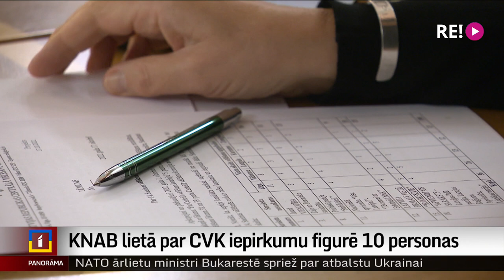KNAB lietā par CVK iepirkumu figurē 10 personas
Iespējama krāpšana lielā apmērā, dienesta stāvokļa ļaunprātīga izmantošana, dienesta dokumentu viltošana. Tie ir tikai daži no pārkāpumiem, par kuriem ir aizdomas Korupcijas novēršanas un apkarošanas biroja izmeklētajā kriminālprocesā. Tajā iesaistīta Centrālā vēlēšanu komisija un tās vadītāja Kristīne Bērziņa, kopumā 10 personas. KNAB gan uzsver – pārkāpumi, par kuriem ir aizdomas, nerada šaubas par vēlēšanu leģitimitāti. Turpina Madara Līcīte.